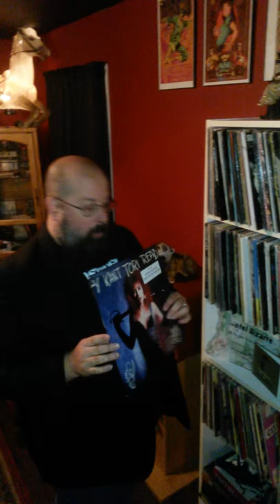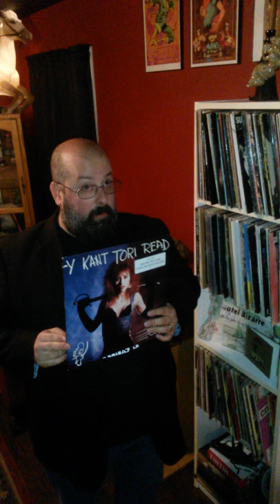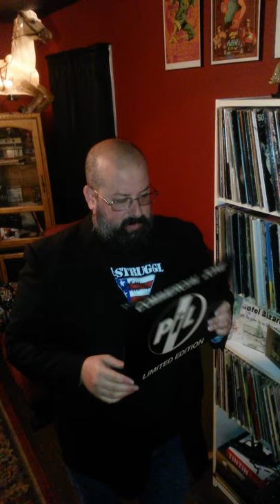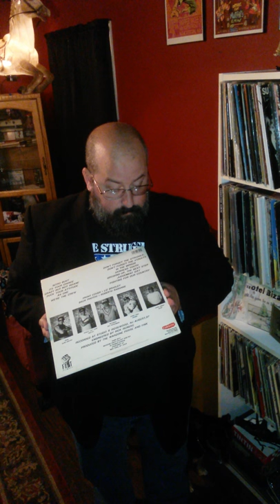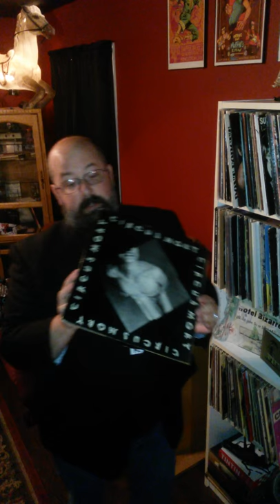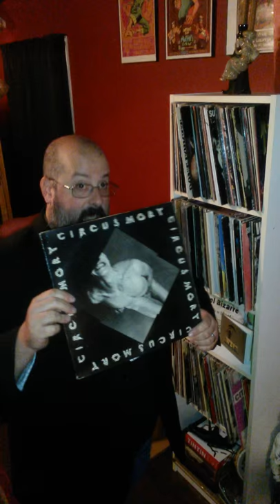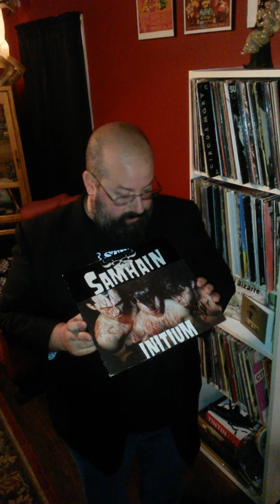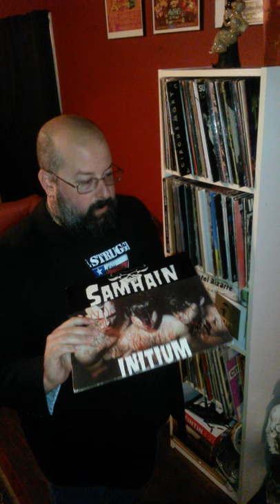ROCK/PUNK/HARDCORE Record Collection - Part 1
Author, music journalist and musician Joel Gausten discusses some of the records in his collection. Discussed in this video: Y KANT TORI READ, PIL, WARZONE, CIRCUS MORT and SAMHAIN.